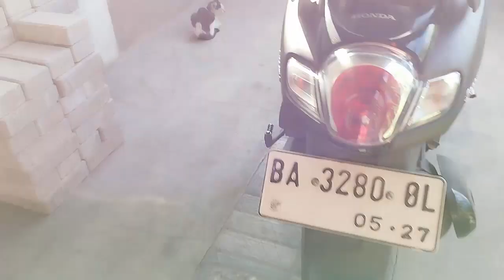Kucing Kucing Liar Di Teras Rumah